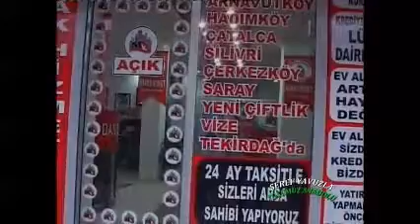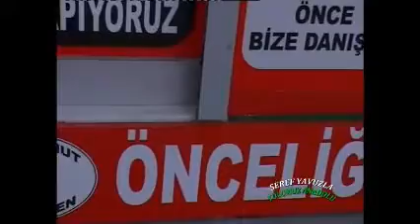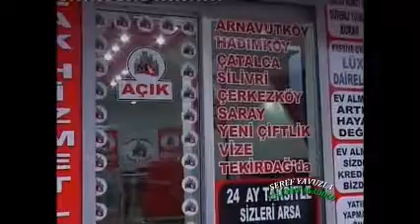MARKA KONUT ..MURAT TEYMUR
İBRAHİM MURAT HALKIN SESİ